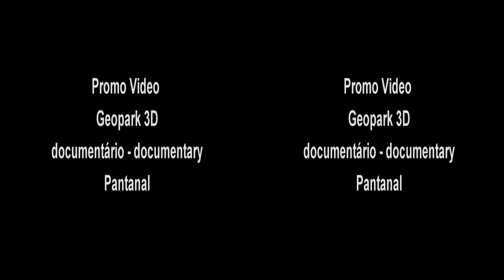Documentário Geopark 3D Capitulo 2 Pantanal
Teaser Geopark 3D: video promocional de produção do documentário 3D Geopark Bodoquena-Pantanal